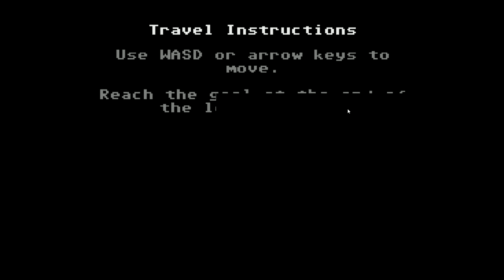Will Fawin Survive: Organ Trail Ep3 - Muffler Plz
Fawin and crew scavenge for parts to keep the station wagon going.